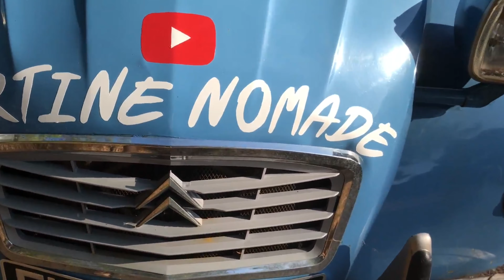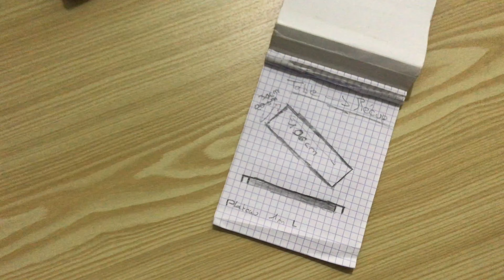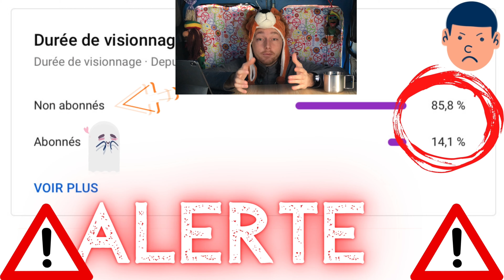TABLE pour van aménagé - TABLE pour fourgonnette amenage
Une nouvelle table pour van aménagé, pour tartine, un peut de changement et d’aménagement ne fait pas de mal en attendant de s’avoir si on peut voyager tranquille ou pas 😊 table pour van aménagé, table pour fourgonnette amenage,

Merci à tous, c'est un plaisir de partagez avec vous 😘🥰